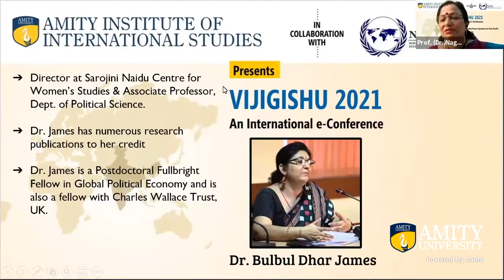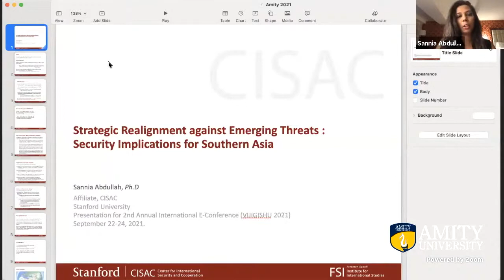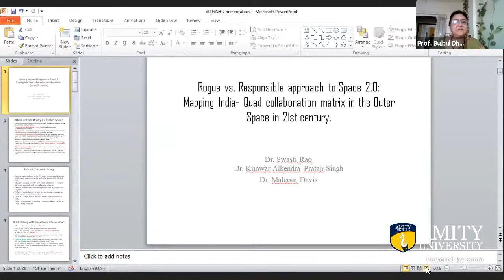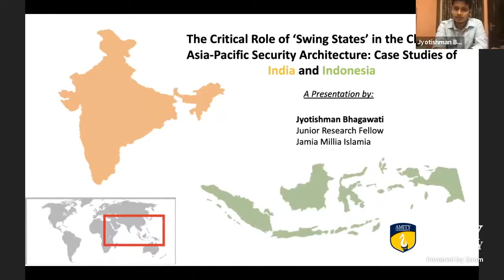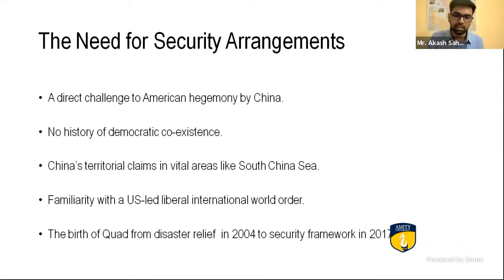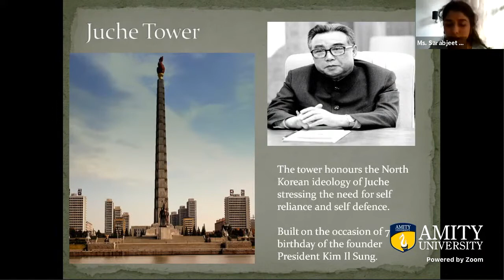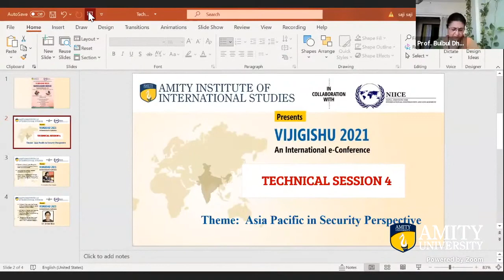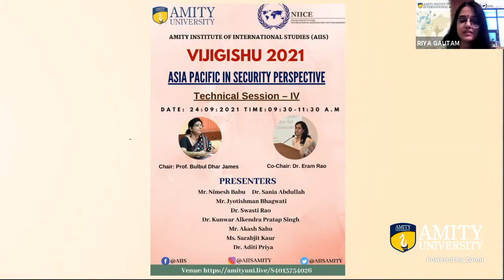Technical Session – IV Asia Pacific in Security Perspective